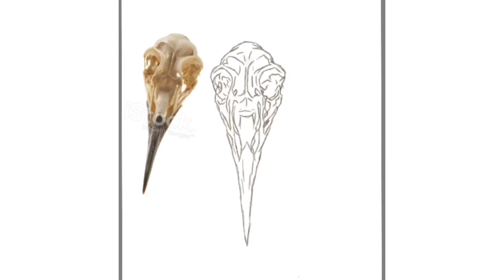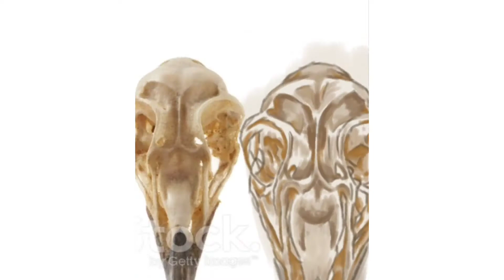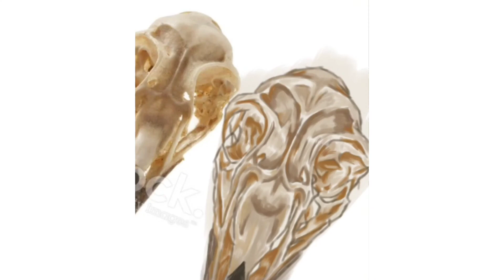Desenhando crânio de CORVO- Digital art